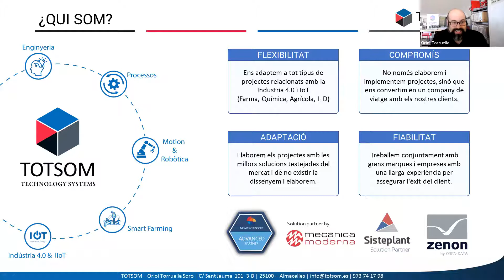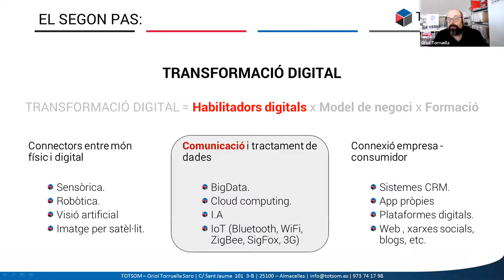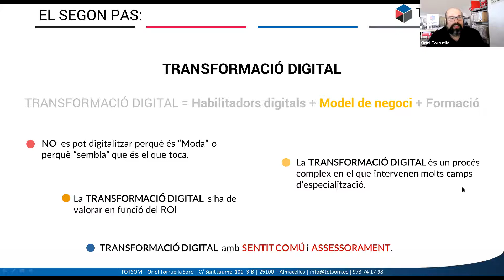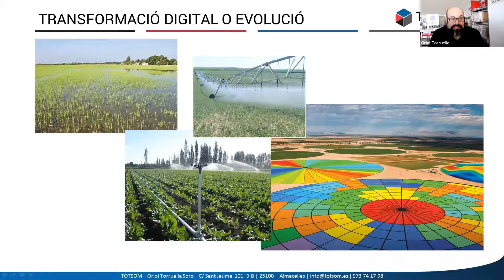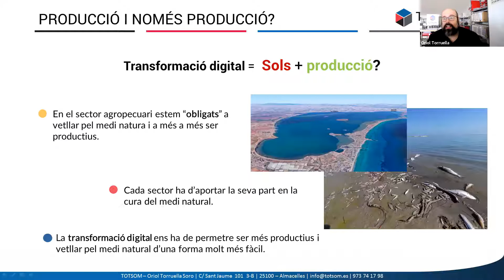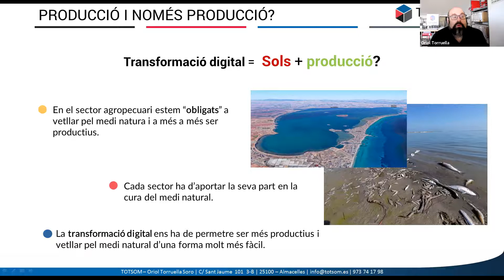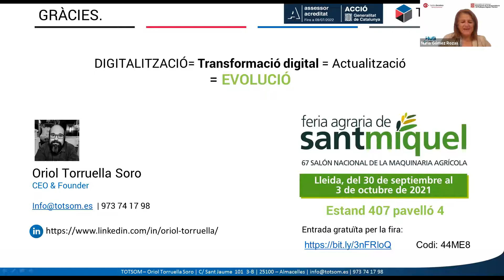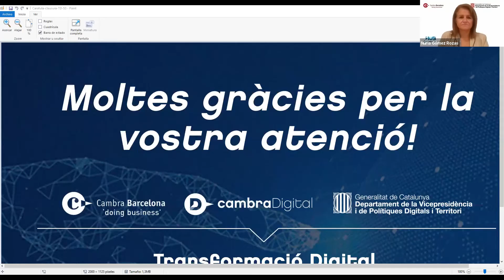Transformació digital (3/6): Digitalització en el sector agropecuari: Més enllà de la producció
Què aprendràs?
Una gran part del territori es cuidat gracies al sector agropecuari, per tant, no es tracta sols de augmentar la producció o el benefici, sinó que aquestes noves eines ens han de permetre ser encara més respectuosos amb el medi ambient, disminuint residus en granges, reduint l’ús de productes fitosanitaris, estalviant aigua, entre molts altres aspectes.